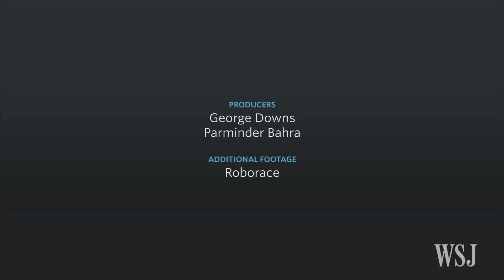Meet the Electric, Driverless Racecar of the Near Future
Autonomous electric racing startup Roborace unveiled its new Robocar at Mobile World Congress in Barcelona. Roborace wants to create a self-driving, electric championship race series where teams compete using algorithms to drive the cars around the circuit.